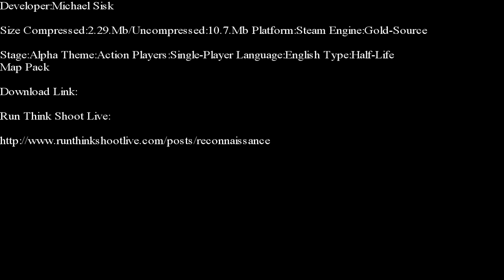Half-Life-Reconnaissance Part 1